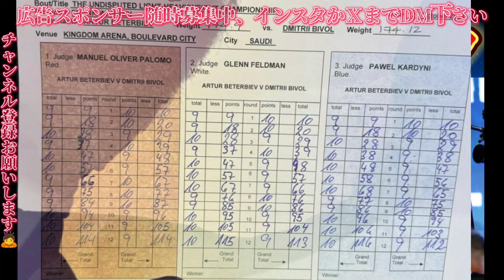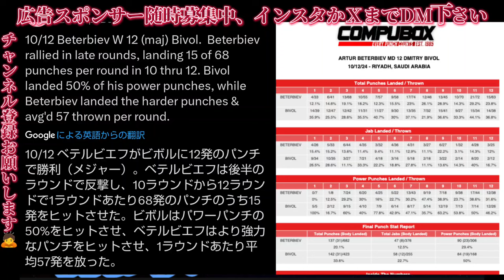【判定について】ビボルvsベテルビエフ【ライトヘビー級4団体統一戦】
メインイベント：WBA/WBC/IBF/WBO世界ライトヘビー級4団体統一戦
アルツール・ベテルビエフ（王者、カナダ）vs ドミトリ・ビボル（王者、ロシア）
試合時刻：日本時間2024年10月13日（日）7:00頃リングインの見込み
※上記の時間は、すべて当日の大会・試合進行次第で前後する。
会場：キングダムアリーナ（サウジアラビア・リヤド、収容人員26,000人）
bivol vs beterbiev

ボクシング言いたい放題ラジオのＸ